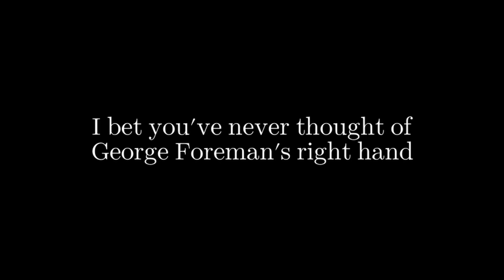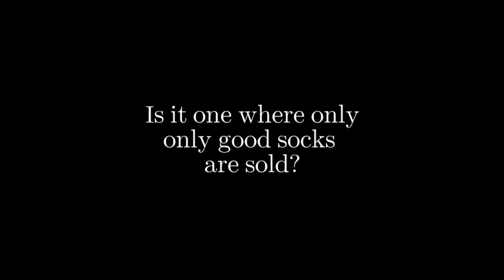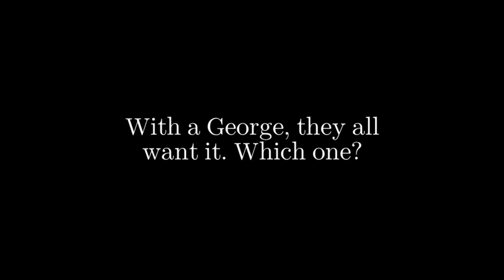By George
The new PN has risen from the old PN to continue to play the music that comes from our hearts, through our fingers, and into your ears. The new personnel is:

Robert "Bobby" Brown
Gene Willickers
Arthur Tiste II
John "Jumpin' Jehoshaphat" Johnson

Produced by Distortion Jones